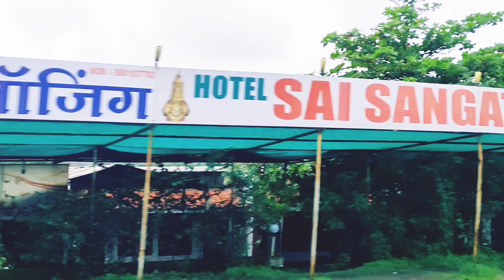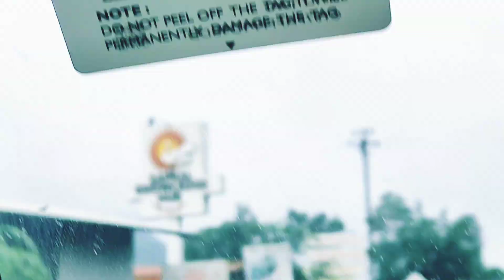Maharashtra travel vlogs with family.........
Aurangabad to Pune travel vlog ka ye video aap sabhi ke lie...asha karta hu aaplog ko video pasnd aayega .

Dhanyawad